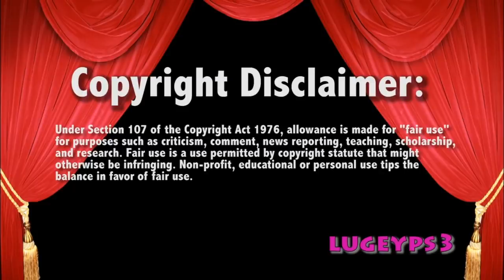I'm Sorry I Love You